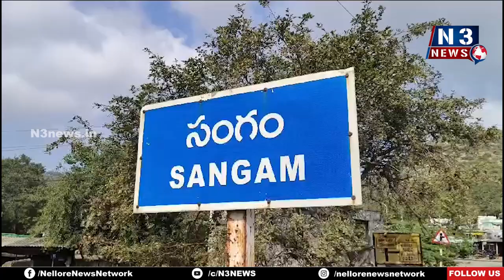సంగంలో రోడ్డు ప్ర‌మాదం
- రిక‌వ‌రీ వ్యాన్‌ను ఢీకొట్టిన కారు
- వ్య‌క్తికి స్వ‌ల్ప గాయాలు